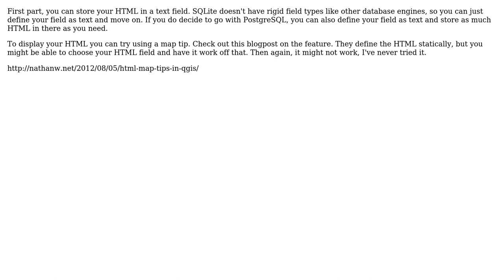GIS: How can a HTML table be stored within a database field as a BLOB, text or other value?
With thanks & praise to God, and with thanks to the many people who have made this project possible! | Content (except music & images) licensed under CC BY-SA | Music | Images & others | With thanks to user user12711 user underdark user HeyOverThere and the Stack Exchange Network Trademarks are property of their respective owners. You are responsible for your own actions.